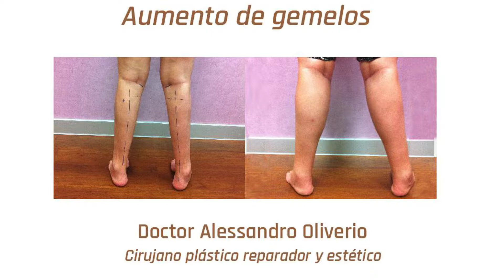Aumento de gemelos - Doctor Oliverio, cirujano plástico reparador y estético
La cirugía de aumento de gemelos consiste en la colocación de prótesis específicas para dar forma,volumen y corregir anomalías si las hubiera en los gemelos del paciente.

La mayoría de las consultas de este tipo de intervención se dan por la insatisfacción de hombre y mujeres con respecto al volumen de sus piernas por diferentes motivos como, pacientes con poco desarrollo de sus gemelos, pacientes que pese a trabajar musculación en el gimnasio no consiguen aumentar el volumen de los mismos y su cuerpo no queda compensado con el resto de la musculatura trabajada, pacientes que han sido operados de pie quino o tendón de aquiles corto, secuelas de enfermedades neurológicas como poliomelitis o enfermedad de Chacrot o traumatismos.

Tras el diagnóstico con su cirujano y dependiendo de su caso el Doctor le explicará  la técnica más adecuada para su caso y la forma y tamaño de prótesis acorde a su estructura corporal teniendo como resultado de la intervención una mayor armonía corporal.

– Licenciado en Medicina y Cirugía por la Universidad de Bari, Italia. Con nota de Sobresaliente. Titulo homologado por el Ministerio de Educación y Ciencia Español.
– Cirujano Miembro de SECPRE Sociedad Española de Cirugía Plástica Reparadora y Estética.
– Especialista en Cirugía Plástica, Reparadora y Estética vía M.I.R. por la Universidad de Bari, Italia. Con Matrícula de Honor. Titulo homologado por el Ministerio de Educación y Ciencia Español.
– Colegiado en Madrid No: 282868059.
– Diploma de Estudios Avanzados por el Programa de Doctorado (Universidad de Sevilla).
– Diploma Europeo en microcirugía por la Universidad de Timisoara (Romanía).
– Fellowship en Cirugía Plástica en Madrid en:
– Clínica La Luz con el Dr. Pitanguy y Dr. Sampaio Goes.
– Clínica La Luz con el Dr. Rafael de la Plaza y el Dr. Luis de la Cruz.
– Clínica Ruber Internacional con el Dr. Antonio de la Fuente.
– Clínica La Luz con el Dr. Javier Mato Ansorena.
– Hospital Quirón con el Dr. Miguel Chamosa.
– Clínica La Luz con el Dr. Ezequiel Rodríguez.
– Clínica La Luz con el Dr. Ulrich Hinderer.
Fellowship en Cirugía Plástica en Italia, Inglaterra, Austria, Estados Unidos, Brasil y Romania.
Desarrolla su actividad privada desde el 2004 entre la Clínica La Luz y la Clínica Moncloa de Madrid, el Policlínico de Bari y de Roma en Italia.
El Dr. Oliverio ha realizado más de 4500 operaciones de Cirugía Plástica.
Ha participado en numerosos cursos y congresos nacionales e internacionales como ponente y moderador.
Ha escrito libros y deferentes artículos científicos publicados en la revista Europea de Cirugía Plástica (Eur J Plast Surg) y en la Sociedad Española de Cirugía Plástica.
Actualmente Jefe de la Unidad de Cirugía Plástica y Medicina Estética del “Hospital La Luz” / Madrid